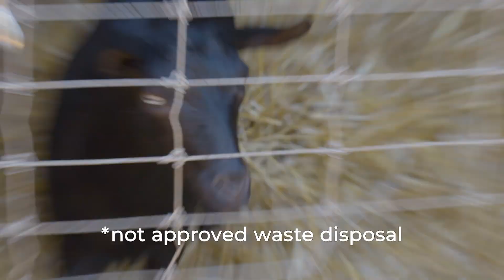OMMA Q&A ft Mr. Pickles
Q&A featuring Mr. Pickles